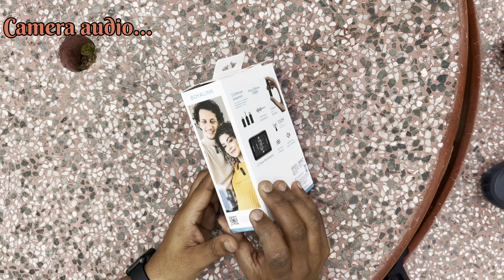Boyalink Wireless mic for bloggers || unboxing || testing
This video about boyalink wireless mic